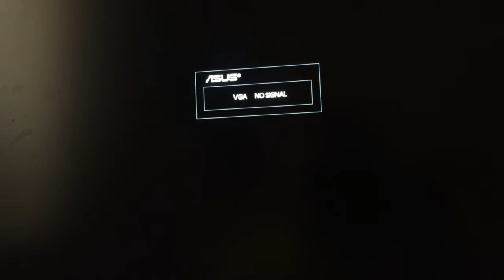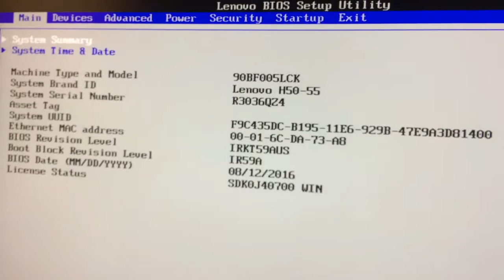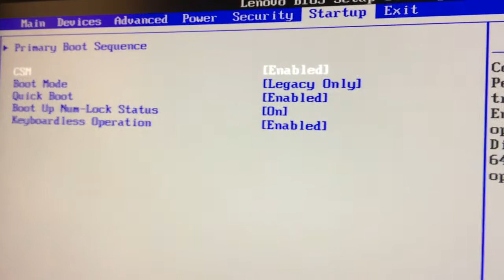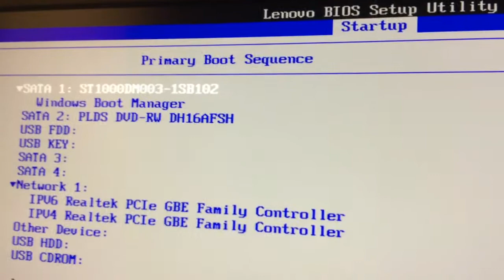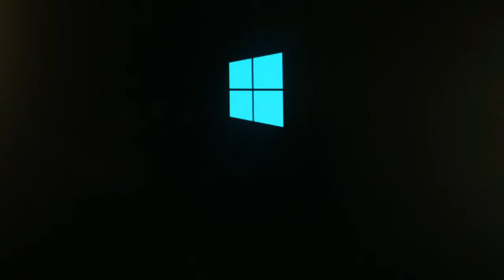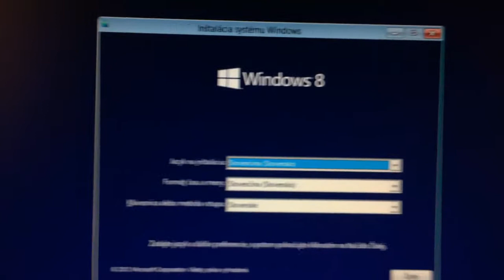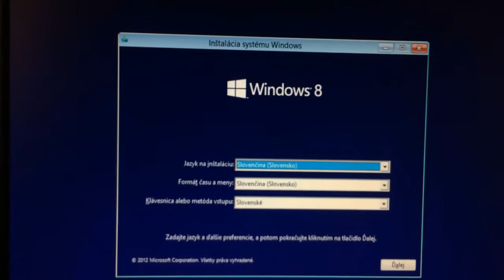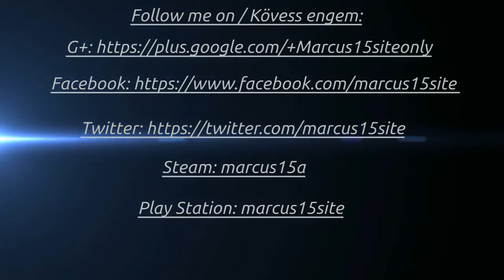Uefi bios CD-DVD boot